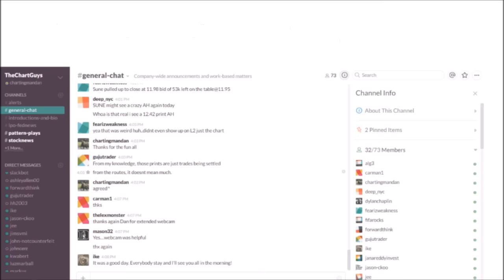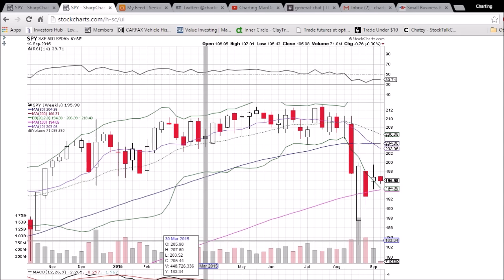SPY Technical Analysis Video 9/14/2015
A look at the daily and weekly SPY charts. Questions, comments welcome.
Checkout the free chat while we get the website started.